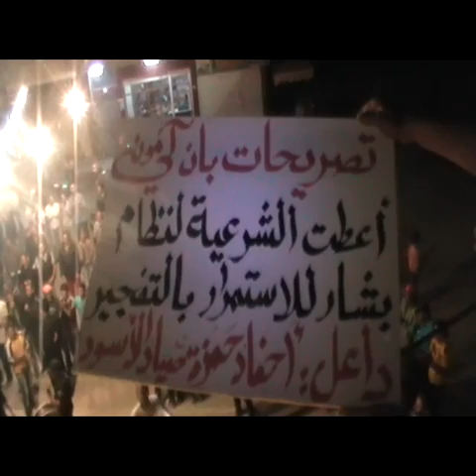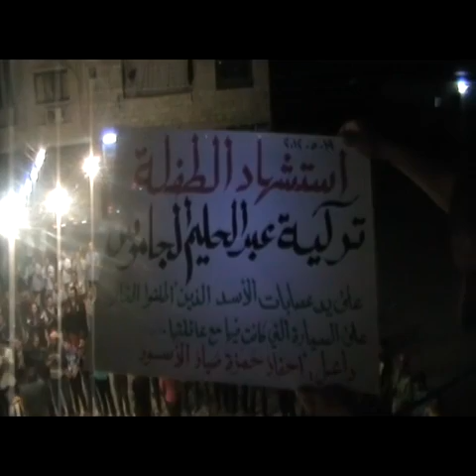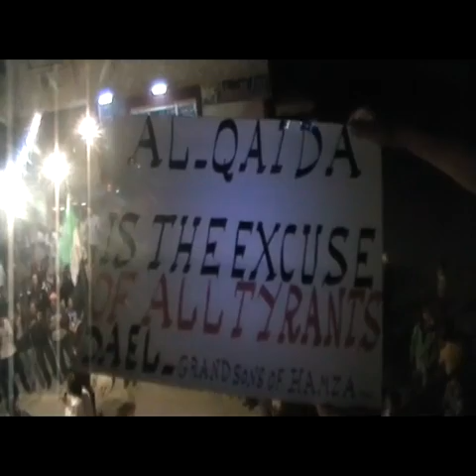داعل .. مظاهرة مسائية 19-5-2012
داعل .. مظاهرة مسائية لنصرة المدن المنكوبة و وفاء للشهيدة الطفلة تركية الجاموس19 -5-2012